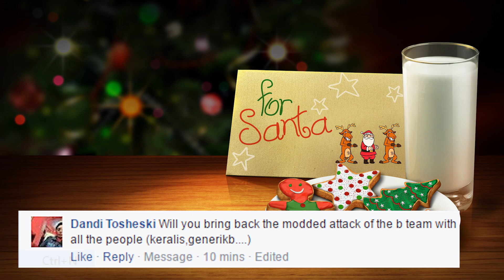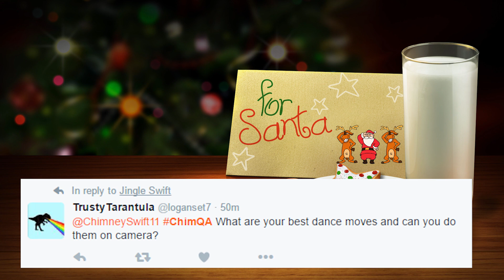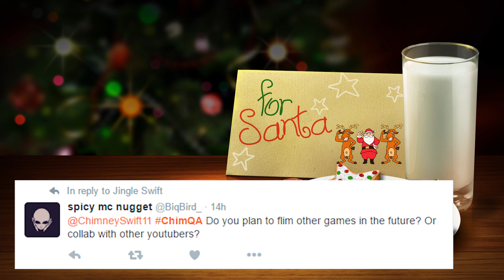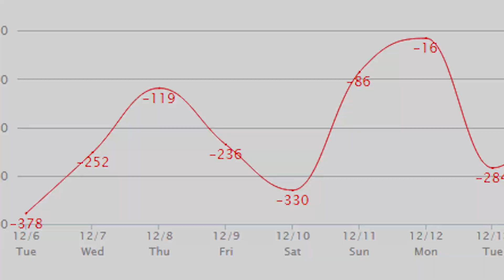SANTA ANSWERS YOUR QUESTIONS (Q & A)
I worked really hard on this video, any likes & comments you can give are much appreciated! Also Merry Christmas & Happy Holidays to all of you! I love you guys!